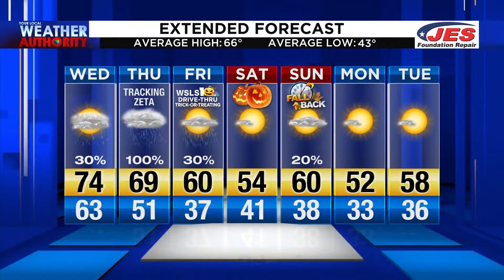Wednesday Morning Video Forecast 10-28-20 AM